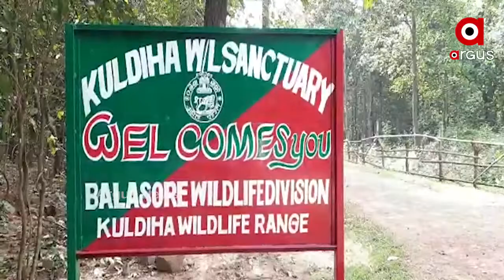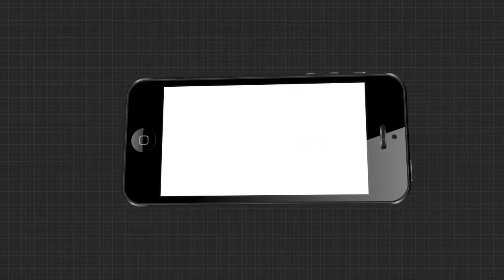ପର୍ଯ୍ୟଟକଙ୍କ ପାଇଁ ଖୋଲିଲା କୂଳଡିହା ଅଭୟାରଣ୍ୟ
ଖୋଲିଲା ପ୍ରାକୃତିକ ସୌନ୍ଦର୍ଯ୍ୟମୟୀ କୁଳଡିହା ଅଭୟାରଣ୍ୟ । କୋଭିଡ କଟକଣା ସହ ବର୍ଷା ଋତୁ କାରଣରୁ କୂଳଡିହା ଅଭୟାରଣ୍ୟ ବନ୍ଦ ପଡିଥିଲା । କିନ୍ତୁ ବର୍ତ୍ତମାନ ଲୋକମାନଙ୍କ ପାଇଁ କୁଳଡିହା ଅଭୟାରଣ୍ୟ ଖୋଲାଯାଇଛି ...
ଅଧିକ ଖବର ପାଇଁ ଡ଼ାଉନଲୋଡ କରନ୍ତୁ “Argus News” ଆପ୍